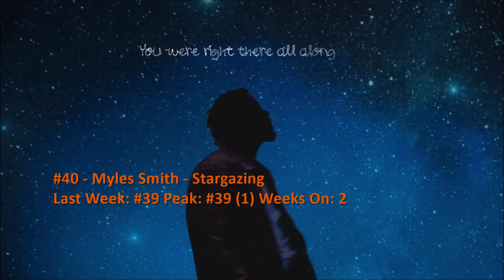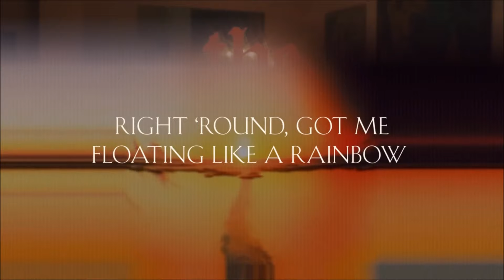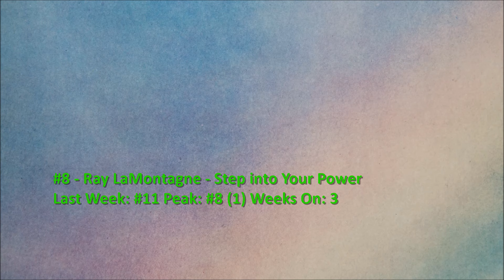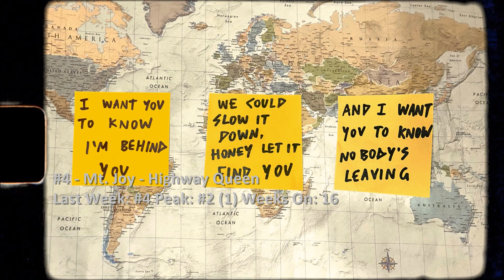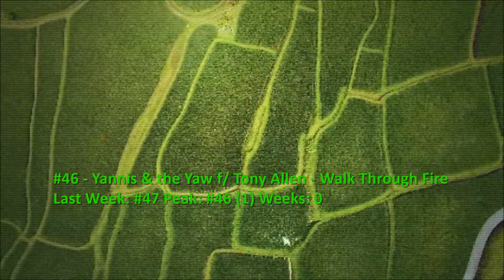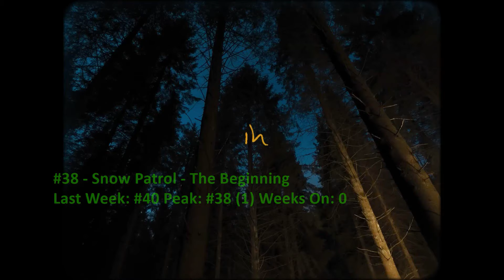Billboard Top 40 Adult Alternative Airplay Songs (July 13 2024)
For the first time in six years, we have a song spend at least ten weeks at #1, and Hozier achieves that. Also, entering the top 10 is a song by Ray LaMontagne. Debuts come from Coldplay, Cage the Elephant and Brigitte Calls Me Baby.

0:00 Intro
0:17 #40-#31
2:47 #30-#21
5:28 #20-#11
7:47 #10-#6
9:02 Top 5
10:18 Dropouts
11:09 Bubbling Under and Song Spotlight
14:36 End

Local Natives - April